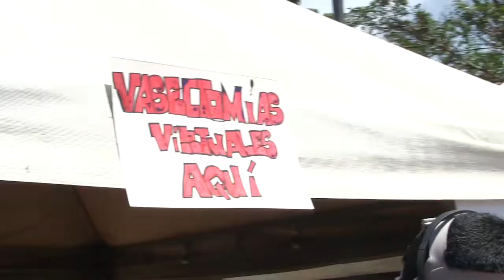Ruta WVD2019 - Bucaramanga